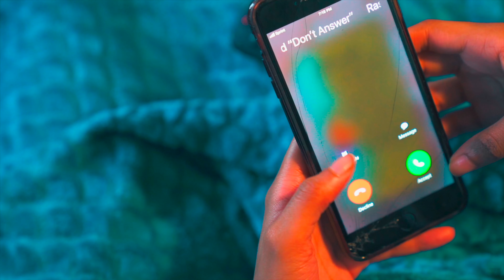Rashad Careful Directed By: Doc Film Productions